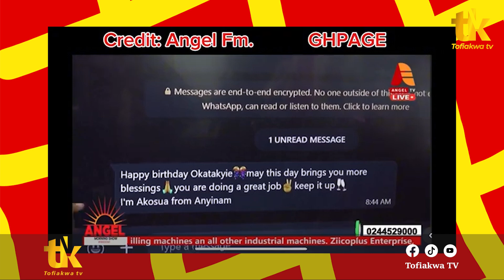Dr Kwaku Oteng Advice To Katakyie Afrifa On Galamsey Issues....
Channel Managed by Buffalo Trendz